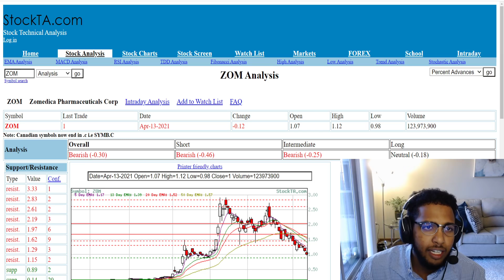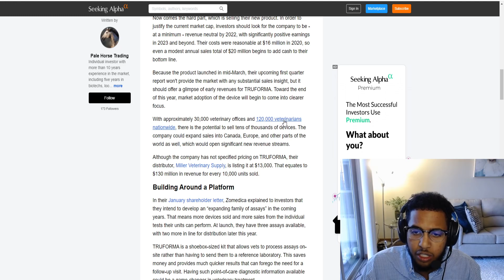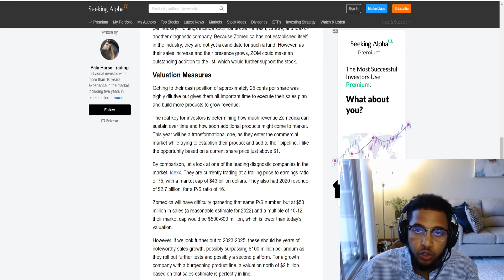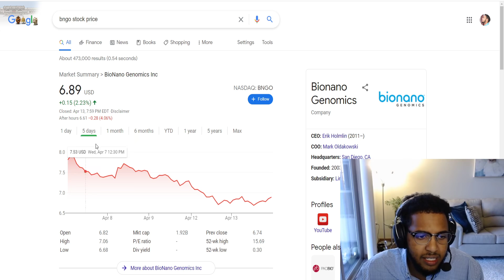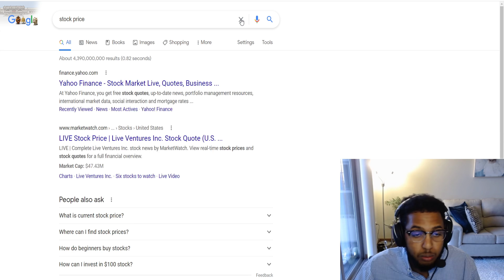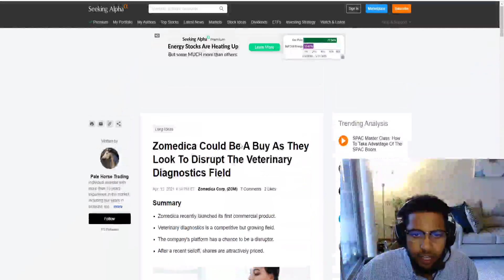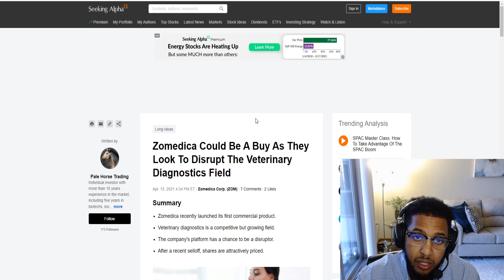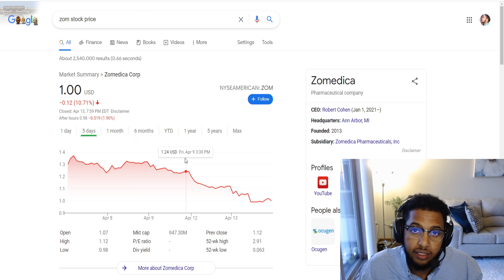ZOM (Zomedica) Stock Update! Is The Selloff Over? I Am Buying 1000 Shares Tomorrow!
Today I talk about ZOM (Zomedica) stock and how it had yet another -10% day. It fell below $1 for the first time in over 2 months! Are we approaching the $0.89 supportline? Is it Time to buy back into ZOM for those who sold near the top at $2.90? These are the things I address in this video and the Technicals of ZOM!